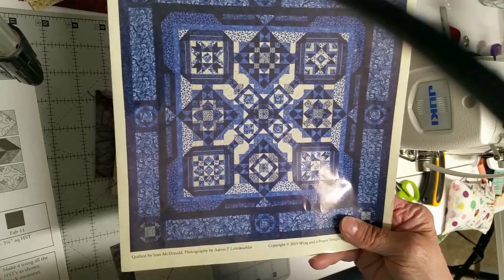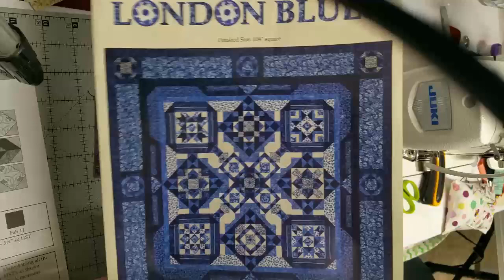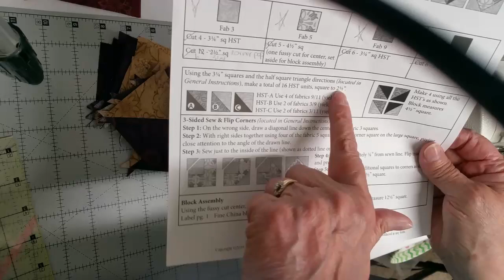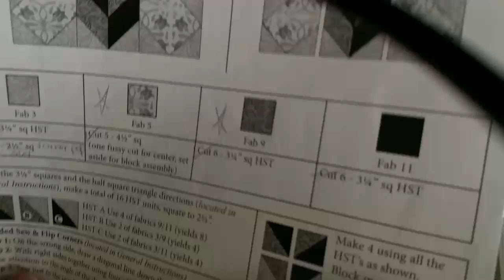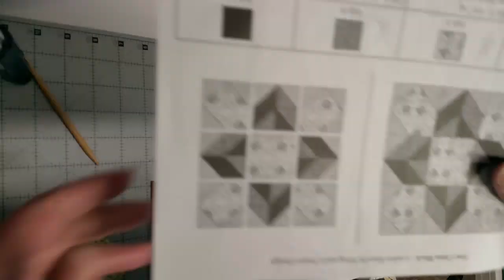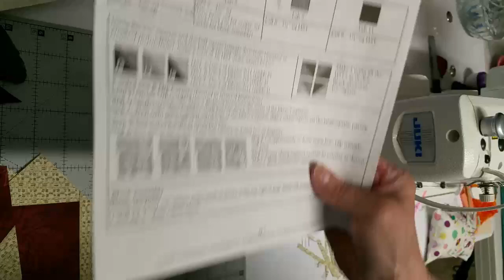London Blues BOM, block 1 lesson - Quilters Headquarters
London Blues BOM by Wing and a Prayer Design - Block 1
demonstrated by Lori Kern for BOM class at Quilters Headquarters

• • S H O P P I N G L I S T • •
• • A B O U T Q U I L T E R S H E A D Q U A R T E R S • •

Quilters Headquarters has been helping quilters achieve their creative goals since 2010, providing them with a wide variety of 100% cotton fabrics as well as embroidery supplies, and sewing machine sales and service.

With a passion for quilting and the culture that surrounds it, Lori Kern started the Canton Quilt Corner in Canton, South Dakota, quickly followed by a second location, Quilters Headquarters, in Sioux Falls, South Dakota.

Lori has been quilting for more than 20 years and enjoys sharing her knowledge and talents with her customers in an effort to promote and preserve the art of quilting for generations to come.

At Quilters Headquarters, we recognize the importance of having the right tools and supplies to successfully complete quilting projects. That's why we offer our customers a large selection of the industry's finest products, along with exceptional service, and top-notch training.

We have devoted quilting experts on hand to assist you with everything from fabric selection to finding the right machine that suits your creative needs. Our innovative PFAFF, Juki and Qnique Longarm machines are backed by our personal satisfaction guarantee...so if it doesn't suit your requirements, bring it right back and we'll find one that does.

• • F O L L O W Q U I L T E R S H E A D Q U A R T E R S • •

Compensated links are used where possible.